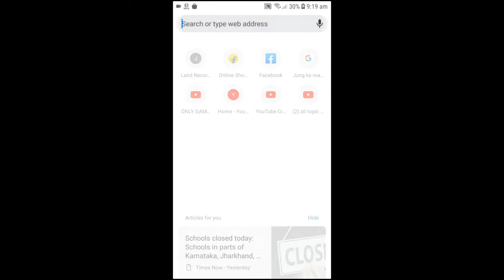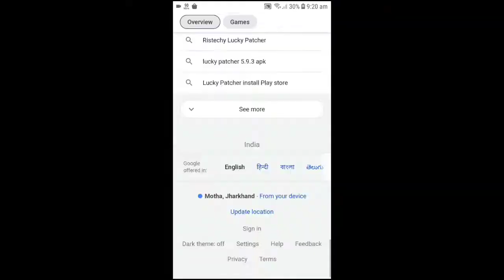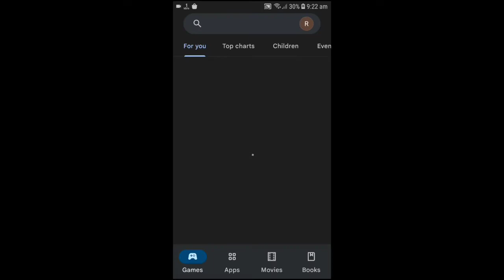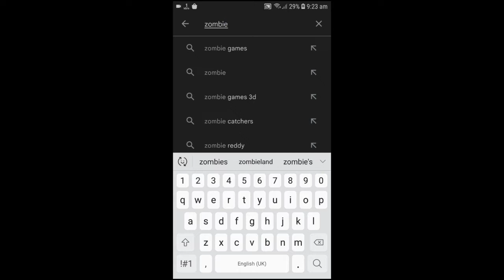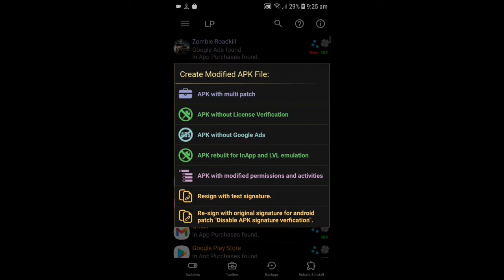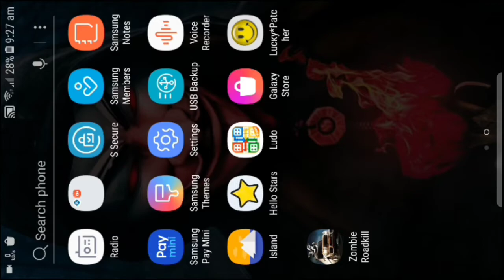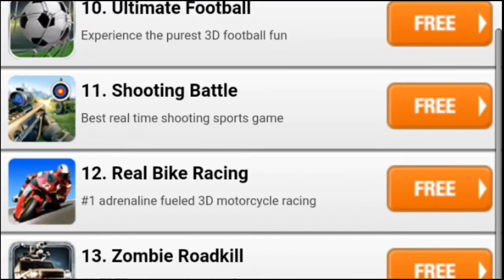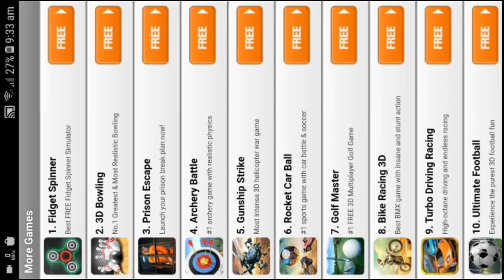How To use Lucky Patcher and Install Download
in this video, I'm going to show you how to use lucky patcher to get free in-app purchases, remove ads, and more.

hack se related video Dala jata hai
aur app ko bhi hack Kiya jata hai
watermark hataya jata hai
aur channel se Jude Rahane

हैक से संबंधित वीडियो डाला जाता है
 और ऐप को भी हैक किया जाता है
  वॉटरमार्क हटाया जाता है
  और चैनल से जुड़े रहने के लिए